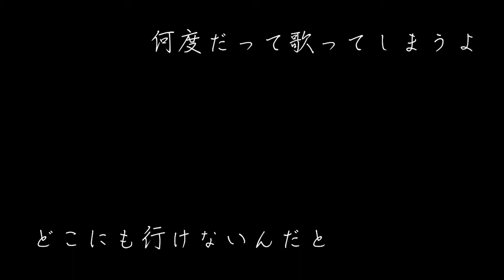【チャンネル2周年記念】ワイズと源ちょすでTEENAGE RIOTを歌ってみた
このチャンネルで動画を初めてアップしてから2周年！
記念に源ちょすさんと2人で歌ったので聞いてください！

作詞/作曲：米津玄師

Instrumental/MIX：HYBRID SENSE
Illustration：日夜

Movie/Part Composition：ワイズ
Vocals：ワイズ、源ちょす

※気に入った動画には、コメントや高評価を頂けると嬉しいです！